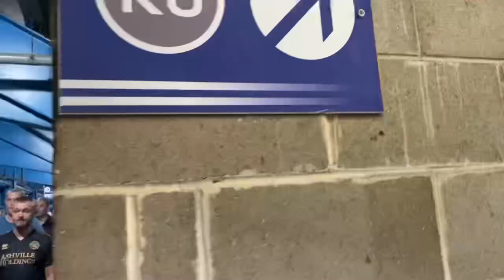QPR MASSIVE WIN!! | QPR V HULL CITY MATCH DAY VLOG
Match day vlog of the 3-1 win against Hull.
Great goals from Chair, Willock and Laird
Come on QPR!!